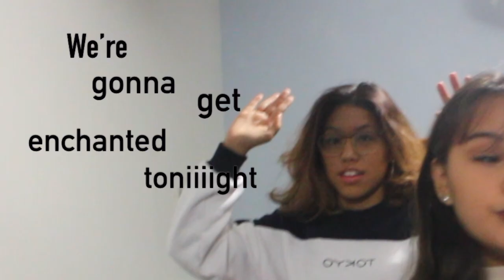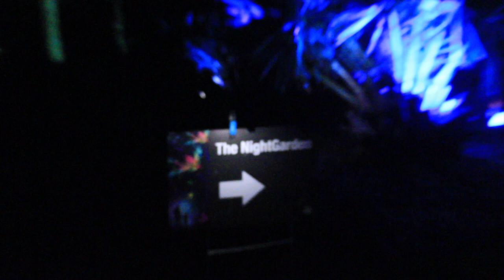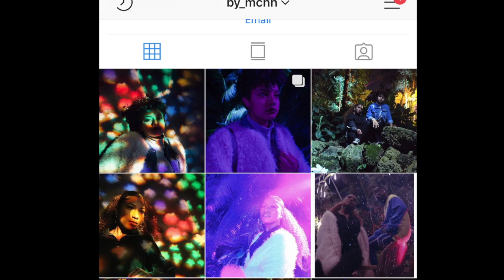Photography in the Night Garden (VLOG)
Night out w my friends, we explore the night garden in Coral Gables, FL